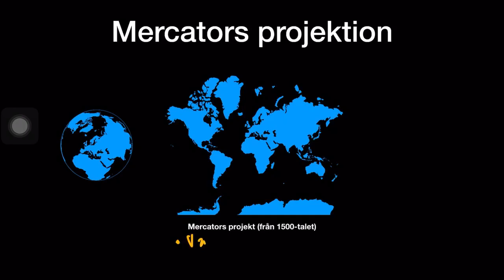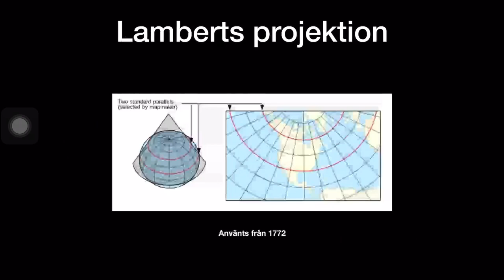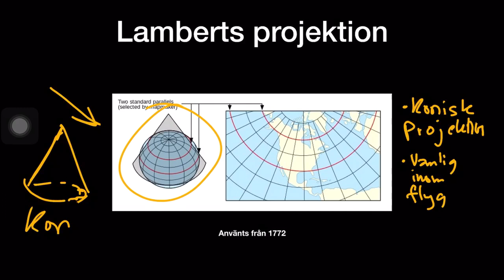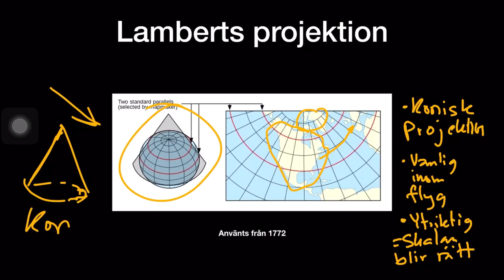Olika kartprojektioner - ytriktig, vinkelriktig, längdriktig, konisk och cylindrisk projektion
Hej!

I den här videon kommer vi att lära oss om några av de vanligaste kartprojektionerna.

Om du har några frågor eller funderingar får du gärna ställa dem i kommentarsfältet nedan! :)